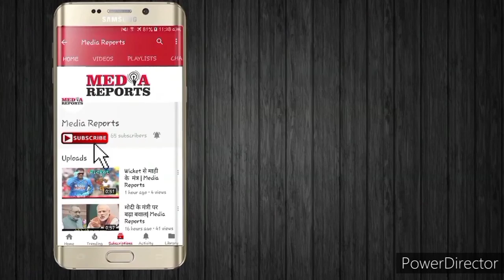क्या नाचना बन सकता है अपकी मौत का कारण? |Media Reports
नाचना किसे पसंद नहीं होता? इंसान चाहे कुछ भी कहे पर कभी ना कभी तो वह नाचता जरूर है, स्टेज पर ना सही मगर मन ही मन खुशी से वह ऐसा जरूर करता है। लेकिन क्या हो अगर नाचते-नाचते किसी का मौत से सामना हो जाए? कोई इंसान क्या कभी इतना नाच सकता है कि उसकी सांसे थम जाए और उसकी जान पर बन जाए। हमारी दुनिया ने एक ऐसा दौर भी देखा है जब नाचना एक अभिशाप बन गया था, और यह किसी एक समुदाय या इंसान की बात नहीं है, बल्कि पूरे के पूरे शहर के यही हालात है।